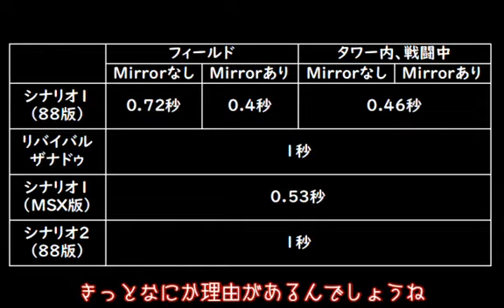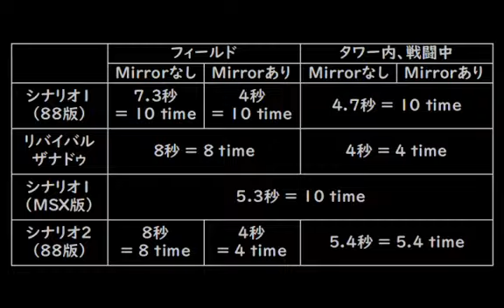【ザナドゥ】 1timeって何秒？？ 徹底検証してみた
これを知った所で何かの役に立つわけではないと思うけど、
RTAとかやるときは役に立つかもしれないし立たないかもしれない